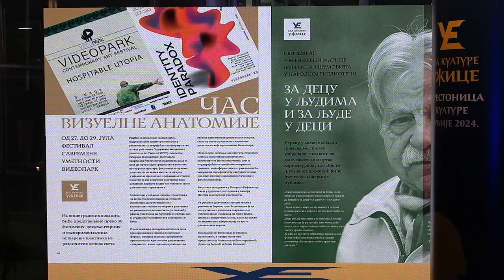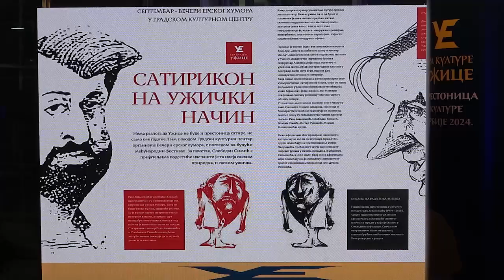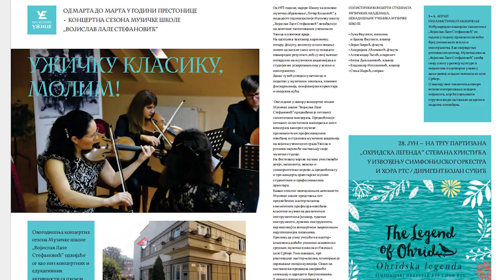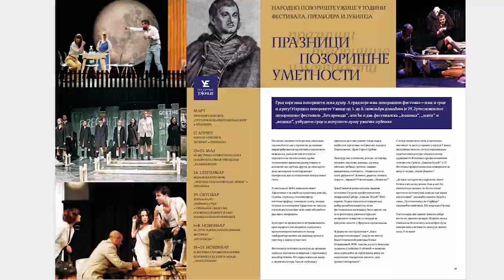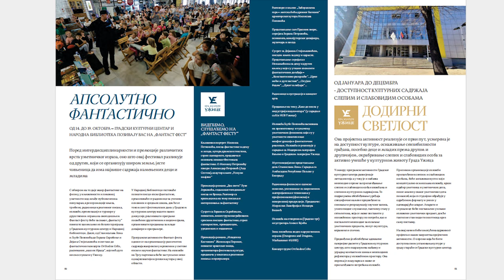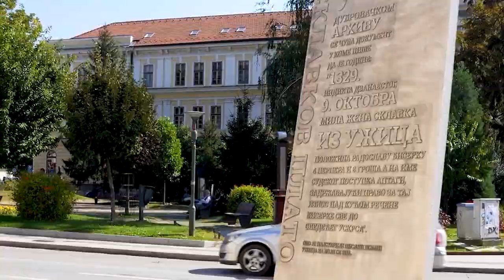UŽICE 06.03.2024. Promocija Programske knjige Užice Prestonica kulture Srbije 2024